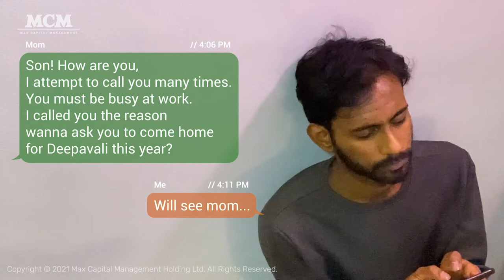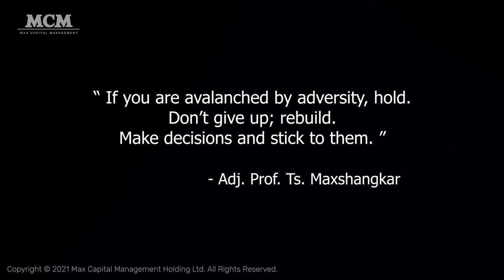Mom! I'm Coming Home For Deepavali | MCM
🪔🪔The magnificent festival of snacks and desserts, everyone enjoying a royal fiesta, when old and young with delight meet and with love and warmth do all hearts beat. Wish you all a very 𝙃𝙖𝙥𝙥𝙮 𝘿𝙚𝙚𝙥𝙖𝙫𝙖𝙡𝙞 from Max Capital Management family🪔🪔

Who is Max Capital Management (MCM)?
MCM is a global investment holding and project management consultant (Project Management Consultant), providing international consulting services including internal audit, internal control assessment, enterprise risk management, corruption risk management, due diligence services, business plans, policies, and procedures The establishment and improvement of the company, corporate governance and compliance services, etc.